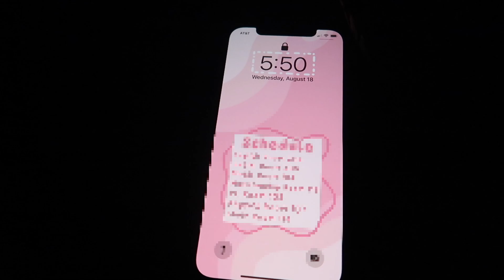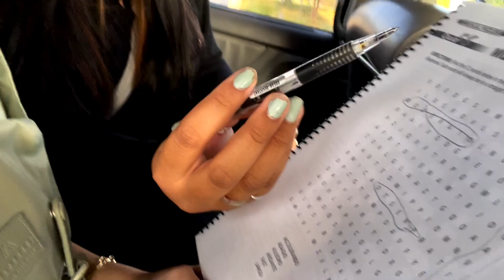FIRST DAY OF SCHOOL GRWM + Vlog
Hi guys!! Here is how my first day of school went...

« « ⋅ʚ♡ɞ⋅ » »
ﾟ+*:ꔫ:*‹　PERSONAL LINKS　›*:ꔫ:*+ﾟ

ﾟ+*:ꔫ:*‹　TIMESTAMPS　›*:ꔫ:*+ﾟ
0:00 Intro
1:25 GRWM
6:11 SCHOOL
7:51 Outro

ﾟ+*:ꔫ:*‹    FAQ (Frequently Asked Questions)　›*:ꔫ:*+ﾟ

1. What do you use to film?
-The Canon 80D and The Canon G7x Mark II

2. What do you use to edit?
-Final Cut Pro X but for beginners, I recommend iMovie (it's free!!)

3. What is your posting schedule?
-Every Tuesday, Friday/Saturday at 9AM PST!

4. What's your ethnicity?
-I AM ASIAN AMERICAN!

5. What kind of Asian are you?
-Southeast Asian

6. How old are you?
-14!

7. What grade are you in?
-I'm a freshman in high school (as of 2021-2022)